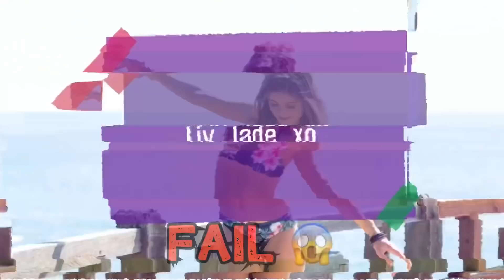BALI - Vacation Vlog DAY 9 - 'FAIL' Concussion.....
Todays Bali Vacation VLOG is our 9th and final day in Bali.  We start the day off with a swim at our resort, The Hotel Nikko Bali and get some instagram content!  We then go and hire electic scooters and ride around Nusa Dua.  This is my favourite thing to do as I am aloud to drive them myself!  Lastly I buy up big and spend all my bday money.  Checkout what I got